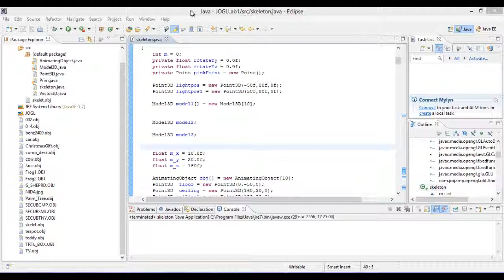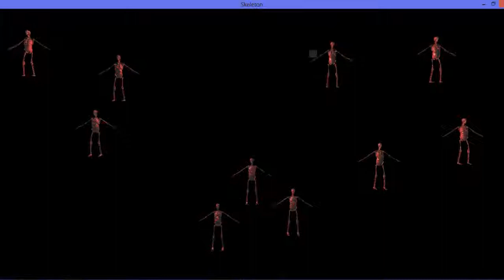Skeletons Billiards Animation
โดย:     พงศกร อินทรเกษม (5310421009)
           สุรศักดิ์ บุญเลิศ (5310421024)
เสนอ:   อาจารย์ ดร.ธนาสัย สุคนธ์พันธุ์
CI8802: Computer Graphics คณะสถิติประยุกต์ นิด้า